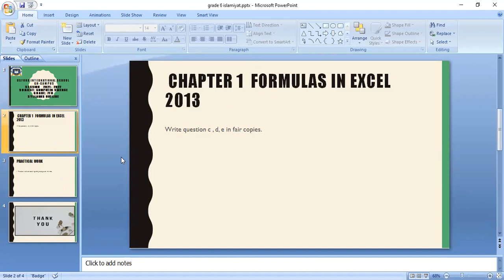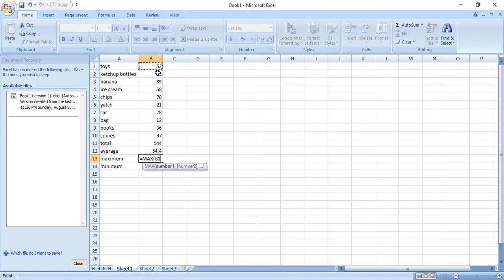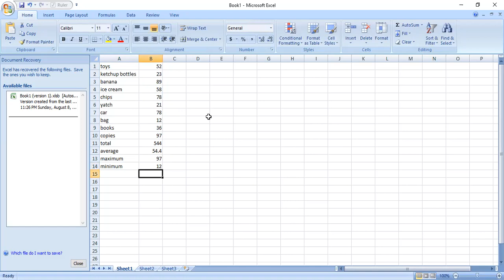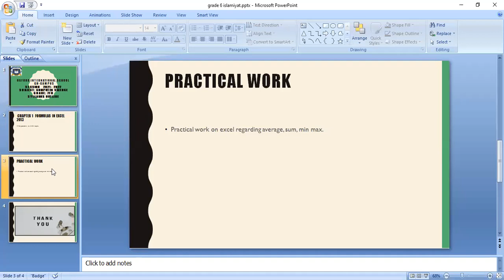Grade VII Computer 16th August